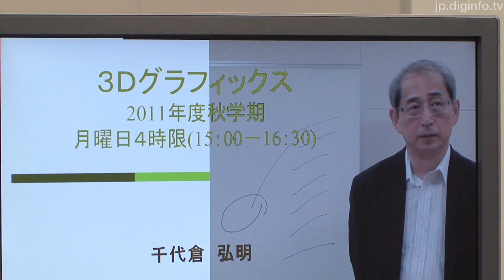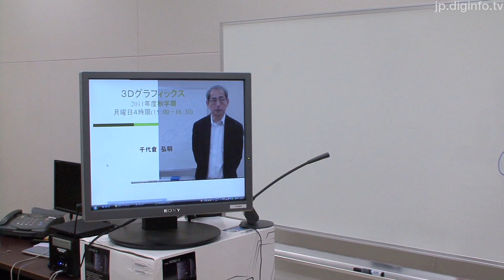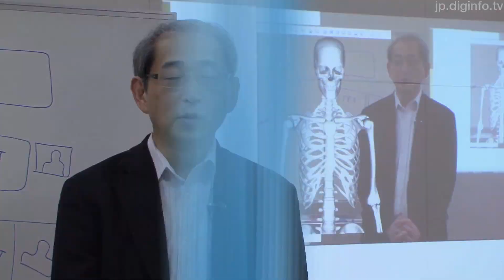カメラ映像とPC画像が合成できるプレゼンテーション録画システム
2011/9/9

東京工科大学
PVCT